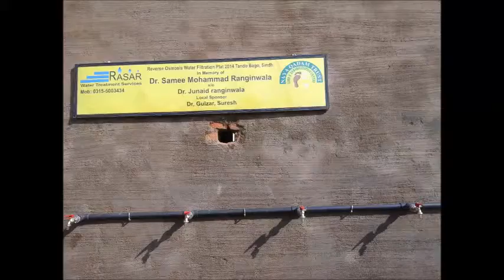junaid rangiwalla tando bago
reverse osmosis water filtration plant,in TANDO BAGO, Sind, Pakistan
dedicated to  his beloved son,as Sadaqa Jarierah 2014